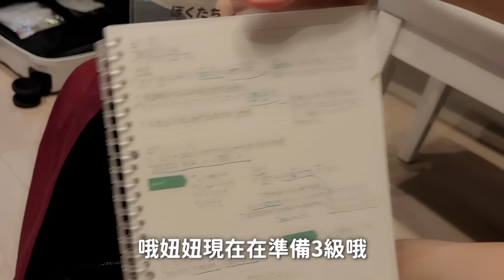【旅遊】5天4夜大阪 我的行李箱裡面裝什麼?[NyoNyoTV妞妞TV]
【旅遊】5天4夜大阪旅遊 我的行李箱裡面裝什麼?[NyoNyoTV妞妞TV]

★    開箱, 生活, 玩樂, DIY, 旅遊, 親子, 貓咪    ☆
■ 推薦影片 ■